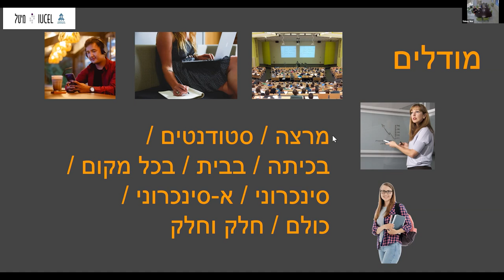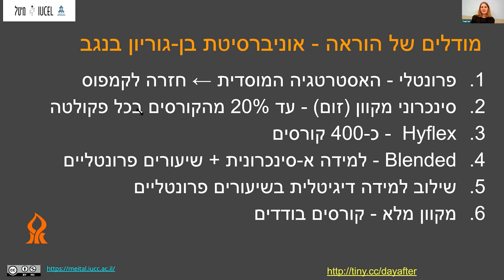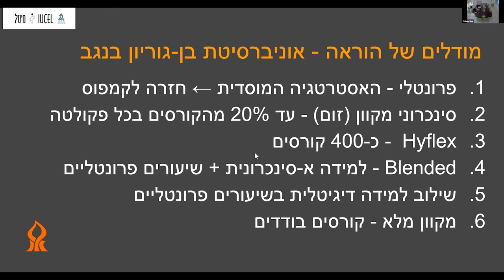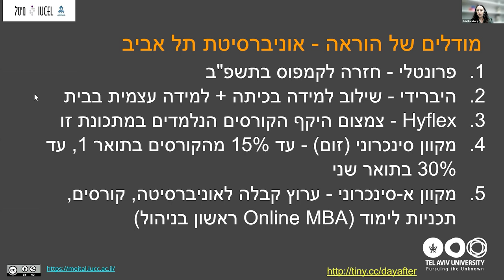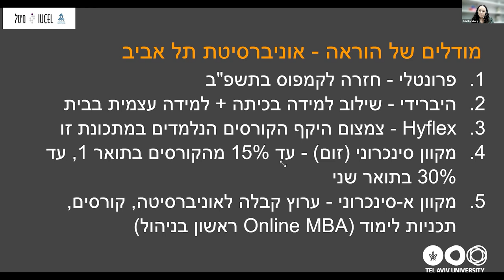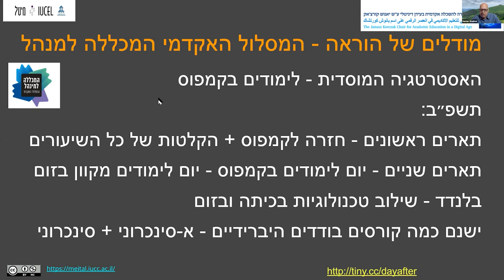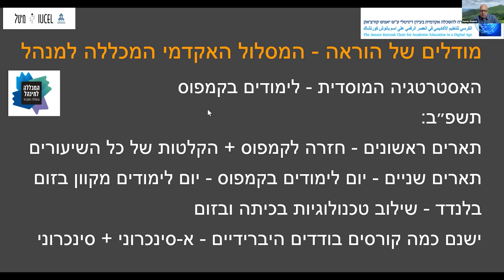בקמפוס ובבית: היום שאחרי השכלה גבוהה פוסט קורנה - מודלים